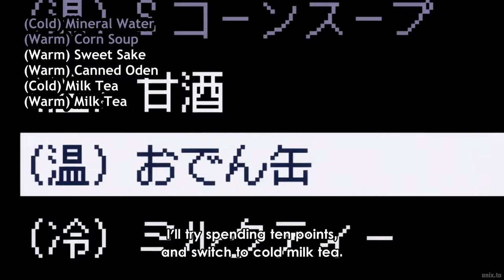When you reincarnated into a Vending Machine - Reborn as a Vending Machine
Anime:
Reborn as a Vending Machine Episode 1
Jidou Hanbaiki ni Umarekawatta Ore wa Meikyuu wo Samayou Episode 1

A vending machine fanatic meets his demise when he is, quite ironically, crushed by a vending machine. To his dismay, he finds himself reincarnated as a vending machine in another world. Having reemerged within a forest inhabited by frogmen and other monsters—and supplied with only two products—Boxxo the Vending Machine requires coins to keep itself stocked, powered, and upgraded with new skills.
Luckily, the automat is rescued by a young woman who quickly realizes that it is sentient, and she carries it to a human settlement. Thereafter, the strange piece of machinery gradually makes an impact in the world around it, gaining numerous allies along the way despite being utterly incapable of speech or movement and communicating only by playing out pre-recorded vending machine phrases.